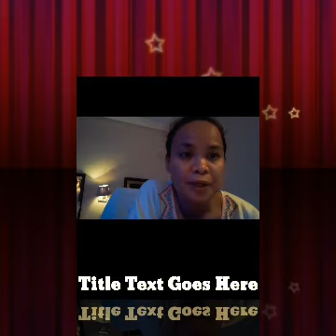KAI MABUBULOK SA KULUNGAN /LOVE THY WOMAN